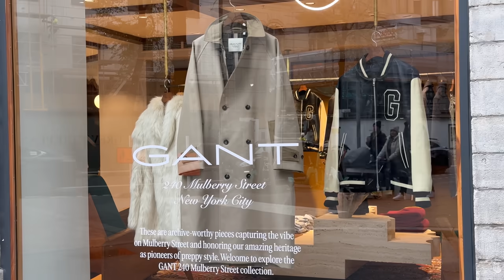Swedish Street Fashion🇸🇪 | What Are People Wearing in Stockholm | Autumn Street Style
How I love the Scandinavian style!💙 The Scandinavian style of clothing is intuitive and relaxed, simple and concise, not tied to fashion trends, age and gender ...Friends, I'm taking you for a walk around Stockholm! Show you what the Swedes wear in autumn at a temperature of +4 degrees!
See, be inspired and take note of the stylish looks of the Swedes! Look for minimal Scandinavian style, as well as bright details in Swedish outfits.

❗️If you are presented in the Video and don't want to be, just comment with time stamps or write an email, then I will remove immediately.🙏

If you enjoyed this video please like and "Super Thanks"👍
This will be the biggest reward for me! 🏆 And I, in turn, promise to delight you with new walks around Stockholm!❤️